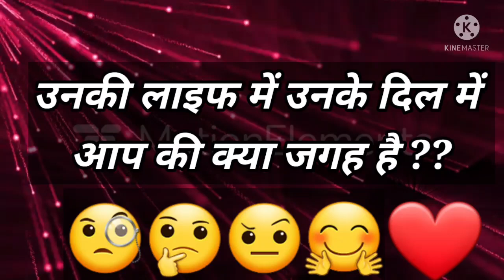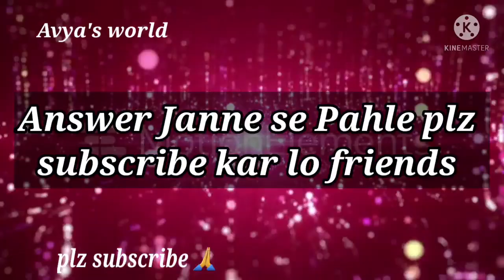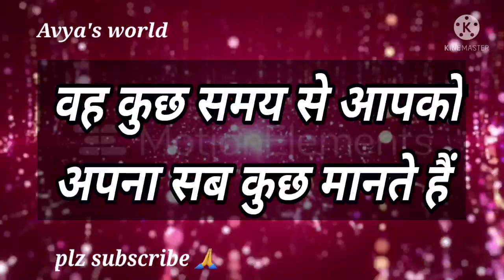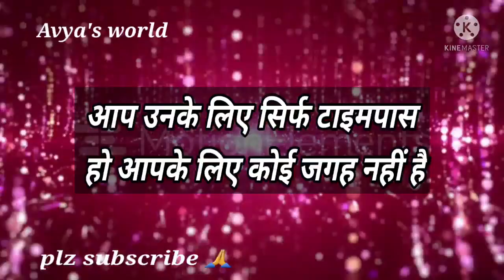Love Quiz game | Love test | choose one number